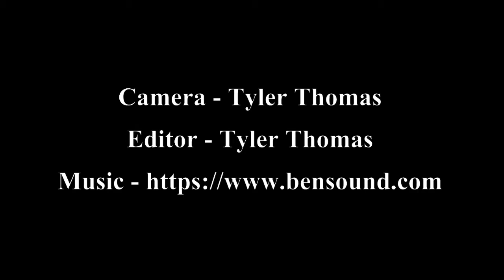Overall Eating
More in depth details on how your pet should be eating.